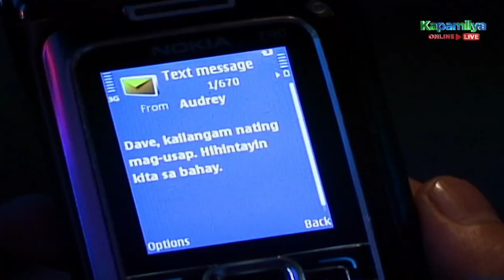Audrey explodes in anger when she finds out the truth | Tayong Dalawa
Audrey (Kim Chiu) explodes in anger when she finds out the truth.